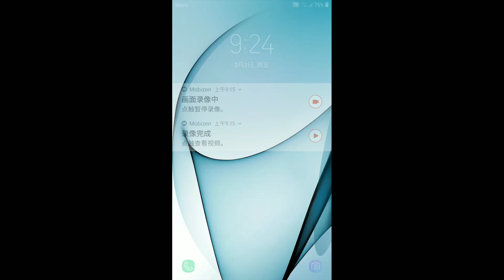KIDS Colors and Shapes Collecting.